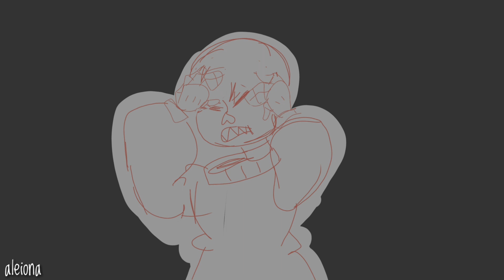"I Hate You" Positive Vent (Underfell Sans X Underswap Papyrus)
FONTCEST
US PAPYRUS X UF SANS
I love HoneyMustard,
And I needed to vent so, PERFECT!